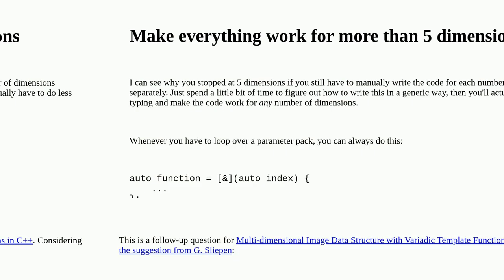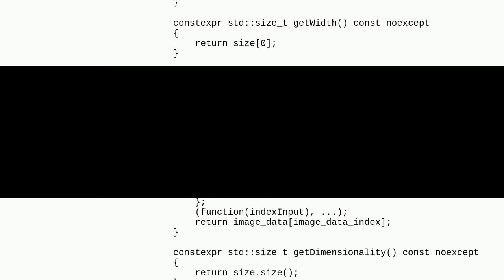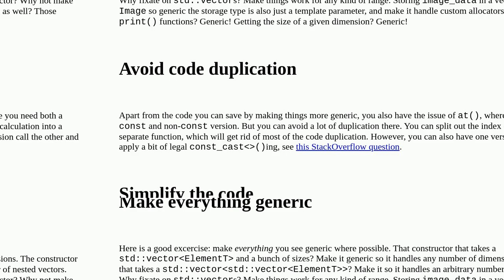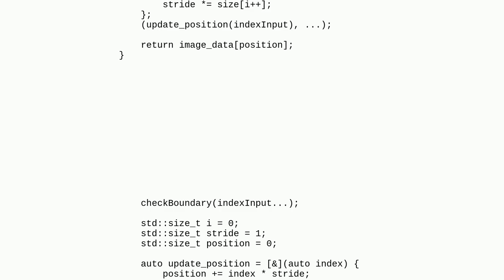Codereview: An Updated Multi-dimensional Image Data Structure with Variadic Template Functions in...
An Updated Multi-dimensional Image Data Structure with Variadic Template Functions in C++

A special thanks goes out to the community

  c++ classes variadic template image